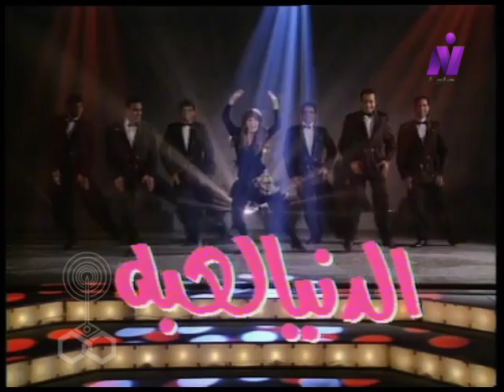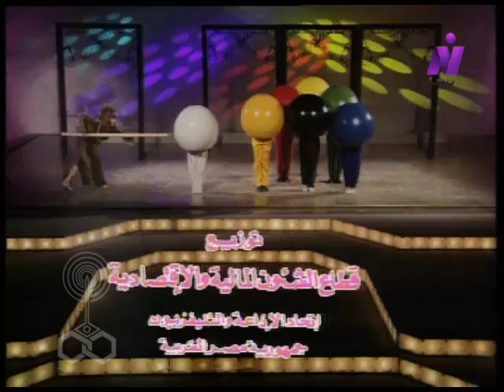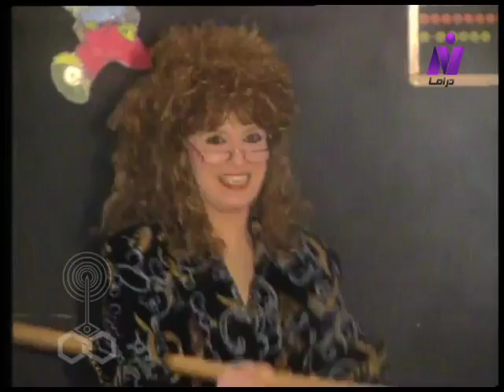فوازير الدنيا لعبة ׀ نيللي 95 ׀ البلياردو